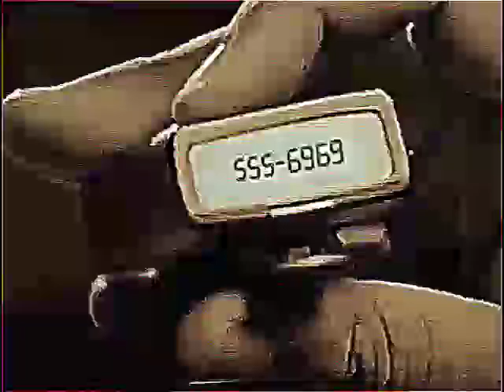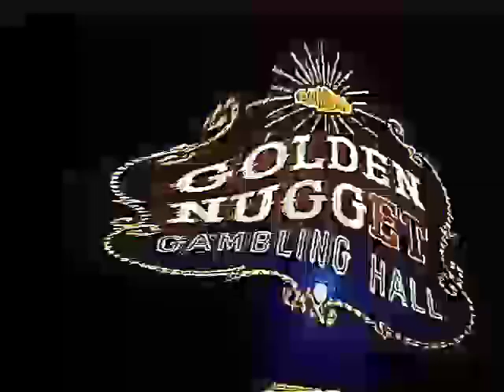Jump On It earrape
i made this for discord